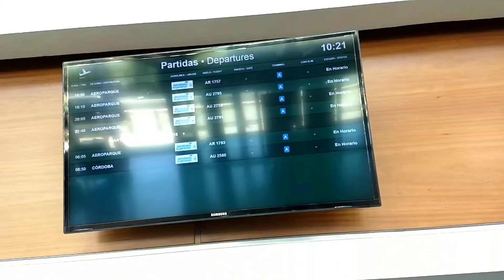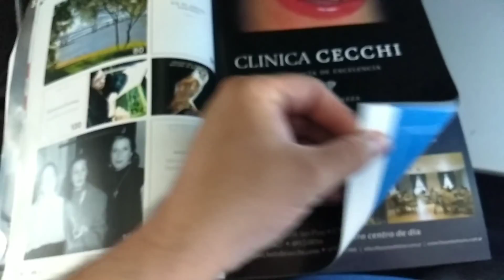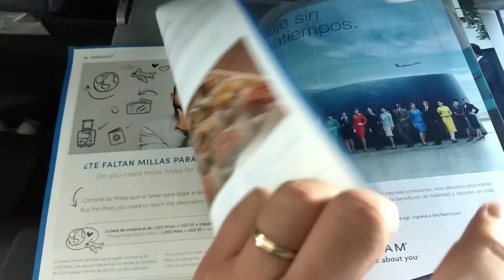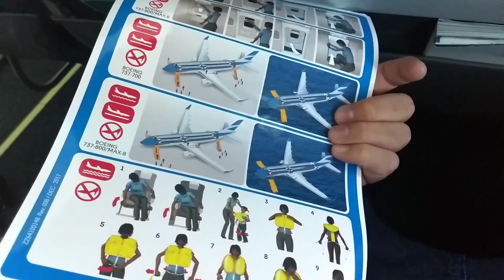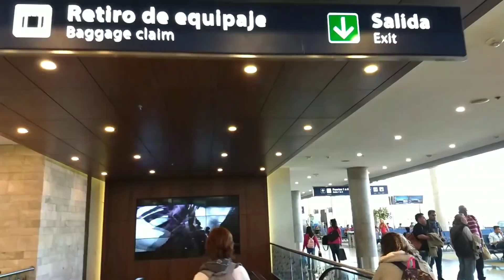[Reporte de vuelo] Resistencia - Buenos Aires/Aeroparque en Aerolíneas Argentinas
Vuelo AR1757 entre Resistencia y Buenos Aires. Boeing 737-800 LV-FRQ de Aerolíneas Argentinas.

15/10/2018